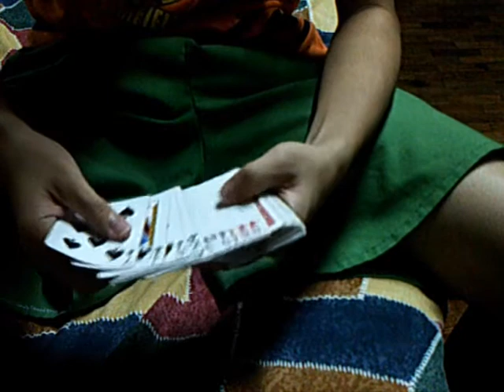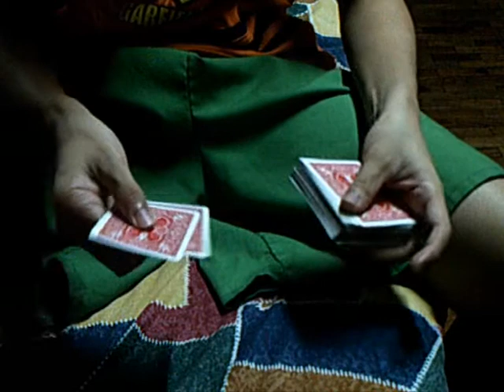criss angel card trick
criss angel magic.